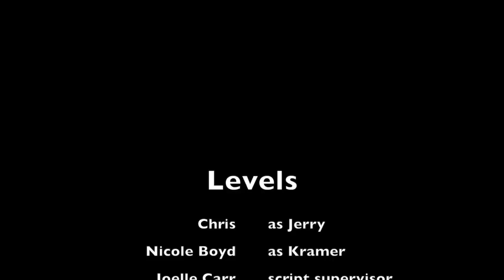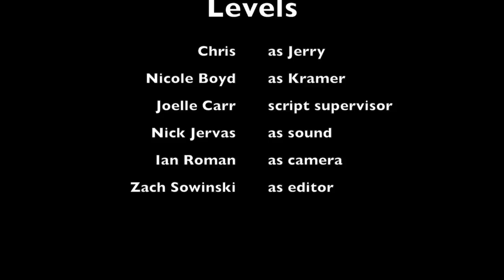levas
This video is about levas